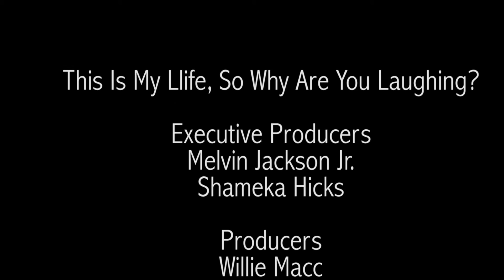This Is My Life, So Why Are You Laughing? Part 2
Melvin goes on a date with a woman he meets on instagram.

Part 2 of the 3 part mini-series